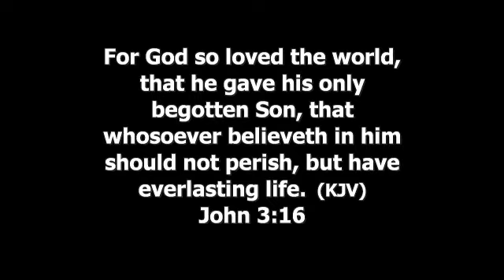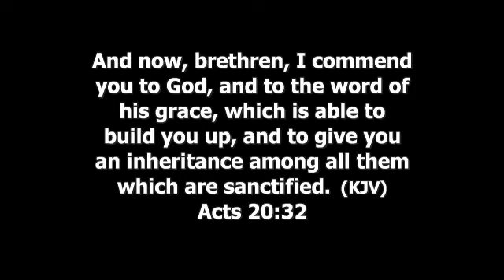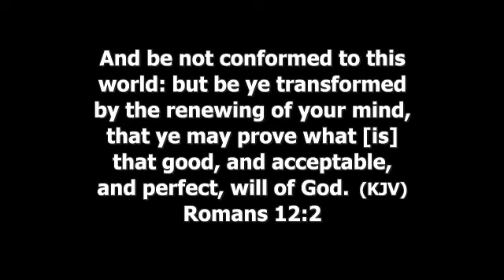Apostle Joshua Selman @ The Global Kingdom Conference || Dimensions of the Gospel